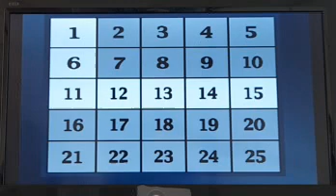ＰＳ２ アタック２５ R 6 ８ ９